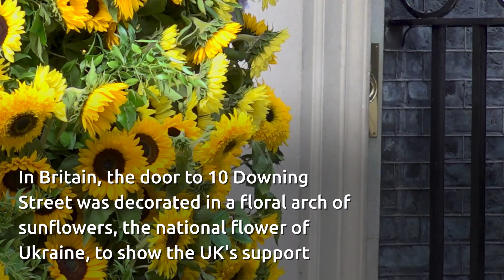Scots Guards perform Eurovision song 'Stefania' in Ukrainian Independence Day tribute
Ukraine's Eurovision winning song 'Stefania' has been given a British makeover by The Band of the Scots Guards to mark Ukrainian Independence Day.
The track, that was performed by the Kalush orchestra in Turin to take the title at the international songwriting competition, was played during on Horse Guards Parade in solidarity with Ukraine.
The door to 10 Downing Street was also decorated in a floral arch of sunflowers, the national flower of Ukraine, to show the UK's support.